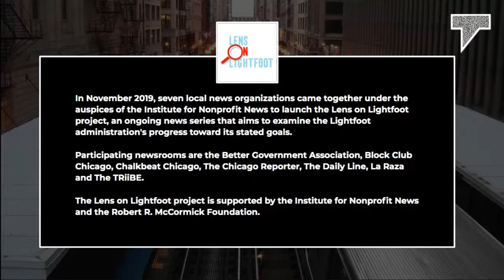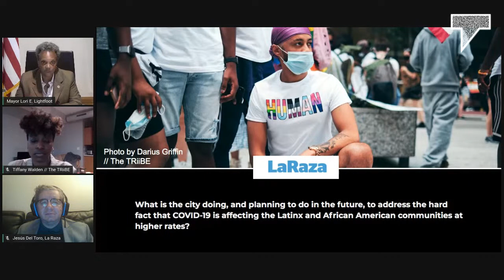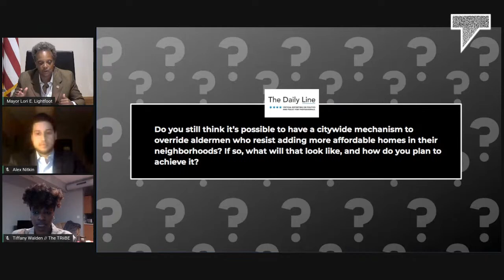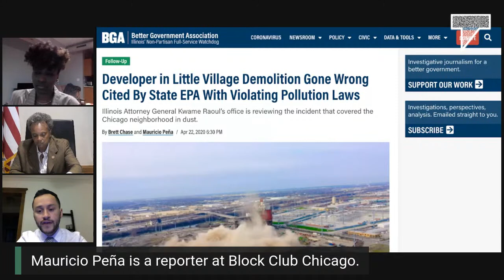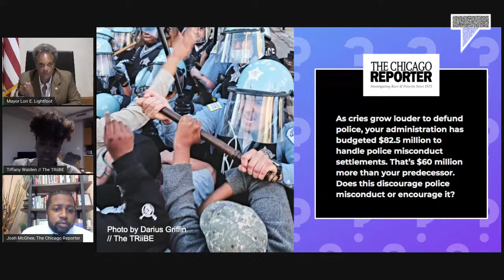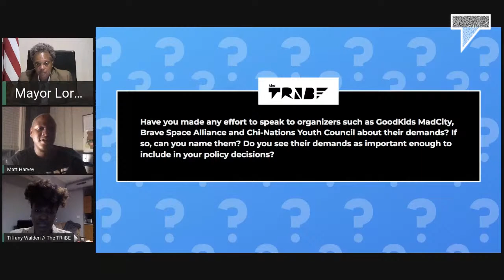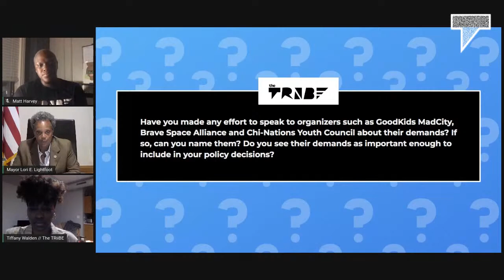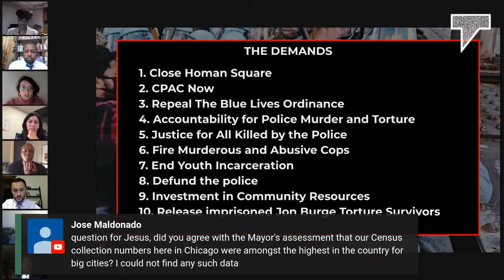TRiiBE Tuesday: A Town Hall with Mayor Lori E. Lightfoot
Mayor Lori E. Lightfoot will participate in TRiiBE Tuesday: A Town Hall with Mayor Lori E. Lightfoot, a virtual event co-hosted by INN and the “Lens on Lightfoot” partners, on Tuesday, Sept 29 at 6 p.m.

Since taking office in 2019, Mayor Lori E. Lightfoot has made big promises, difficult decisions and faced unprecedented circumstances. During her inauguration speech, Lightfoot promised to invest in schools, improve safety for every neighborhood, and address Chicago’s history of corruption in politics.

But some residents of Chicago question her progress so far: Is she still committed to delivering on some of the proposed progressive reform policies and actions she spoke about?

You can hear from Lightfoot herself on Sept. 29, as she’s questioned about her administration’s actions from the “Lens on Lightfoot” collaboration.

Tues, Sept. 29th | (6PM-7PM)

OR

Please feel free to invite friends and family members to watch as well!

More about the “Lens on Lightfoot” collaboration: In November 2019, seven local news organizations came together under the auspices of the Institute for Nonprofit News to launch the Lens on Lightfoot project, an ongoing news series that aims to examine the Lightfoot administration's progress toward its stated goals. We’ve invited Mayor Lightfoot to the next TRiiBE Tuesday to discuss that coverage.

Participating newsrooms are the Better Government Association, Block Club Chicago, Chalkbeat Chicago, The Chicago Reporter, The Daily Line, La Raza and The TRiiBE. Each participating newsroom has brought its own editorial focus to the project, which will culminate on Oct. 31, 2020. Together the news organizations have provided ongoing and comprehensive reporting on the Lightfoot administration. The Lens on Lightfoot project is supported by the Institute for Nonprofit News and the Robert R. McCormick Foundation.

More about TRiiBE Tuesday: SPONSORED BY Field Foundation of Illinois, TRiiBE Tuesday is a monthly panel and discussion series hosted by The TRiiBE, a digital media platform covering Black news and culture in Chicago. Visit thetriibe.com to learn more.